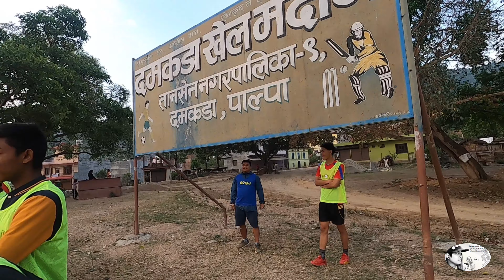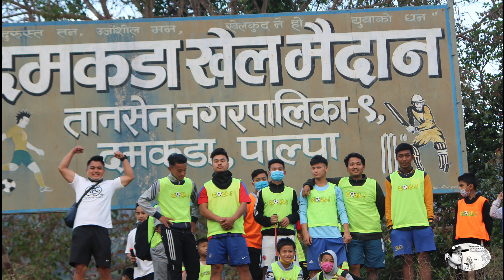Hike For Reason (III) to - Damkada View Tower!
Sorry for the late post of AFC Nepal & Damkada Brother's FC present Hike For Reason III to - Damkada View Tower!
Special thanks to all the participants and Mr. Keesh Shakya (dai) & Mr. Anil Gurung for sponsoring us GOAL bibs.